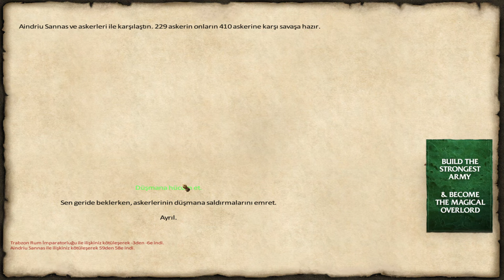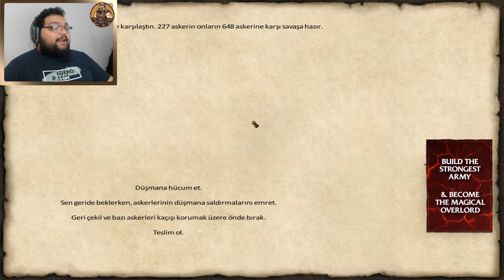KAYBETTİĞİMİZ TOPRAKLARI GERİ ALDIK / Modlu M&B Warband Cihat Ve Haçlılar Modu - Bölüm 14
Mount And Blades Warband Türkçe Mod İncelemesi Tadında Bölümde , Türk Yapımı Rpg , Strateji , Savaş Oyunu Mount And Blades  Warband Viking Conquest Başlıyoruz. Mount And Blades Warband Türkçe Oynanış Videosunda , En İyi Warband DLC Denince Akla Gelen Modlardan Biri Olan ,  Warband Viking Conquest DLC İlerliyoruz. Warband Hile Kullanarak Oynayacağımız Bir Oyun. Warband Osmanlı Modu Serimiz Gibi Bu Seride De Amacımız Kalradya Hakimi Olmak. Warband Türkçe Oyna Serimizde , Eğlenceli Zaman Geçirmenizi Dilerim. Keyifli Seyirler.

Özel Açıklama